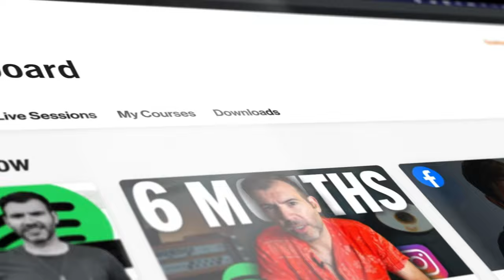How To Sign A Major Record Deal In 6 Months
Major label recording contracts have never been easier for you to get then right now - fact.

Before hand you had to be in the right circles, be lucky enough for your distant uncle to work at Universal, or have someone from A&R chance upon your gig on a Tuesday night.

Now, it's different.  You need to know what labels like Universal and Sony are looking for so you can give them what they want.

This is how you can get signed in the next 6 months.